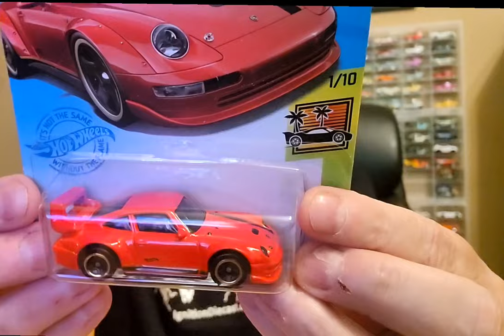Ignition Diecast tees None4Kevin 3 Hot Wheels!